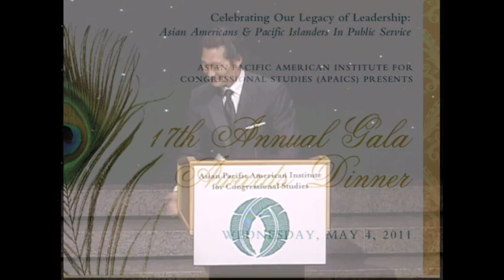APAICS Gala 2011, Lifetime Achievement Award to Congressman Michael Honda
Congressman Honda's speech begins at 5:45

During APAICS' 17th Annual Gala Awards Dinner on May 4th, 2011 at the Ronald Reagan Building and International Trade Center.

Congressman Michael Honda represents the 15th District of California.  He was honored with the Lifetime Achievement Award.  Introduction made by actress Tamlyn Tomita.